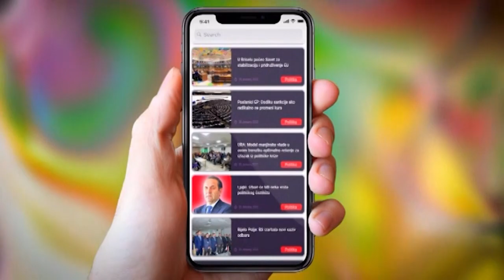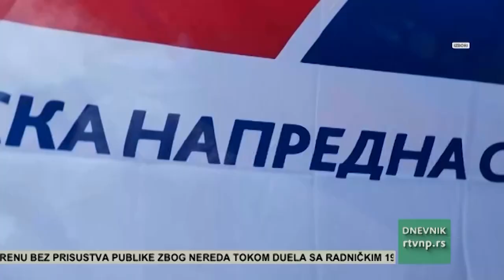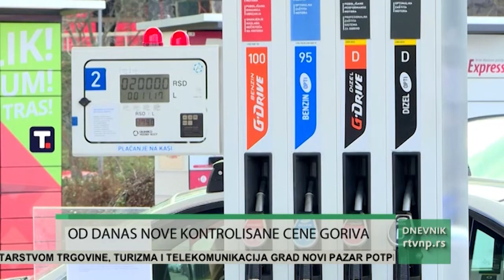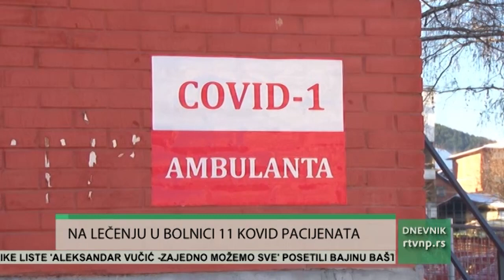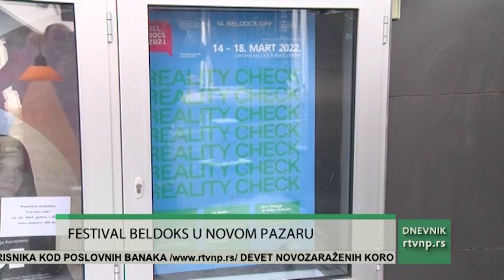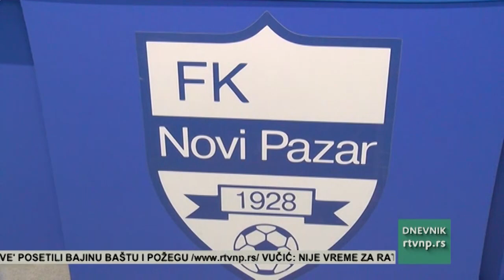Dnevnik Radio televizije Novi Pazar (11.03.2022.)